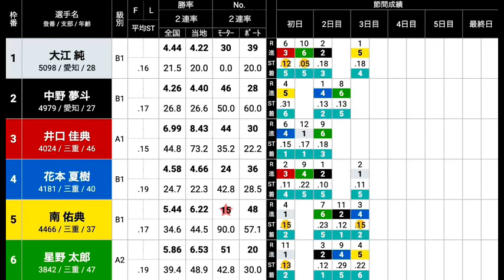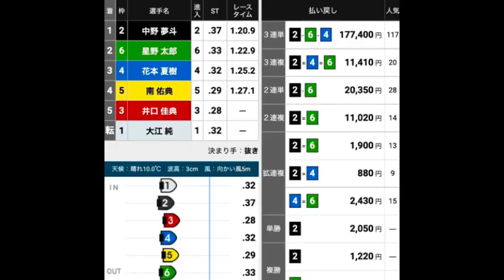【津競艇激震】1番人気③井口佳典vsほぼB級選手戦、レースはびっくり17万舟